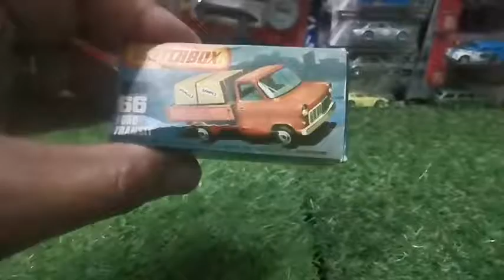matchbox 1977 Ford Transit Pick-Up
Matchbox